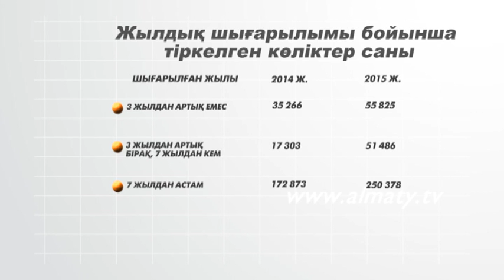Іскерлер уақыты 23.07.15 - 1 бөлім